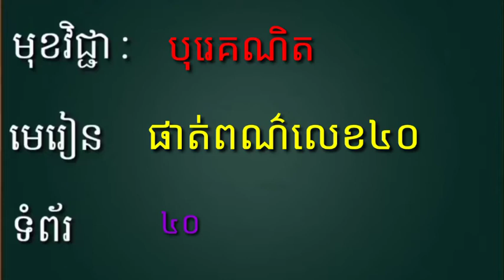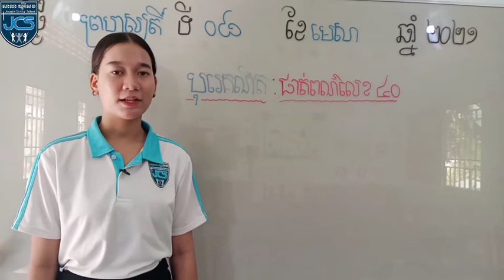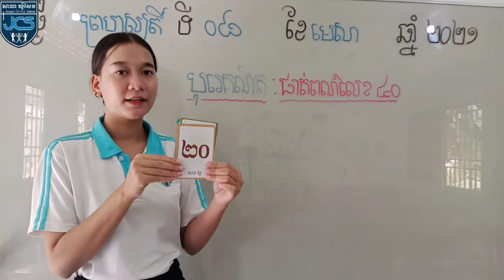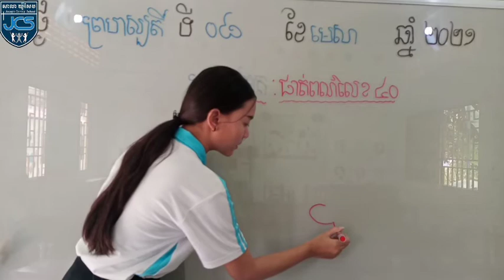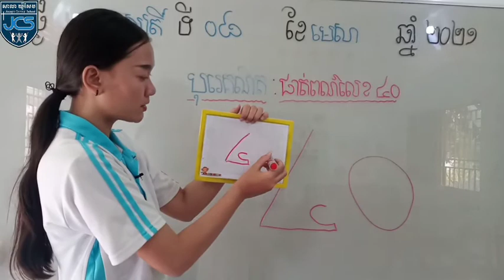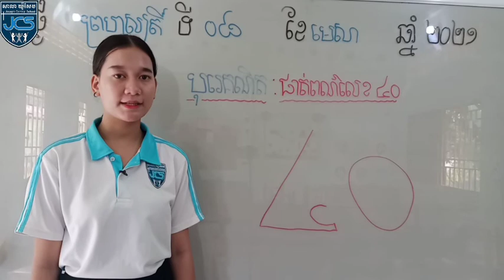70-3_ថ្នាក់មត្តេយ្យ-1_បុរេគណិត_មេរៀន-ផាត់ពណ៌លេខ៤០_08042021_Joseph central school